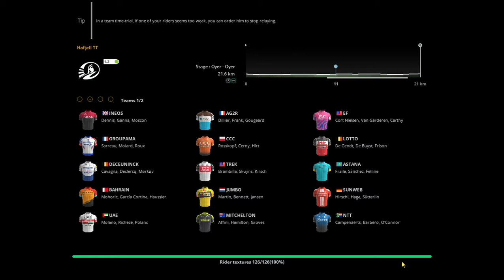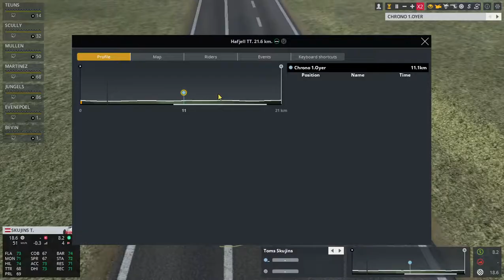Career #1, Black Spoke Pro Cycling Academy Pro Cycling Manager 2019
This is episode 1 of my career of Black Spoke Pro Cycling Academy in Pro Cycling Manager 2019 with a modified version of the WorldDB2020